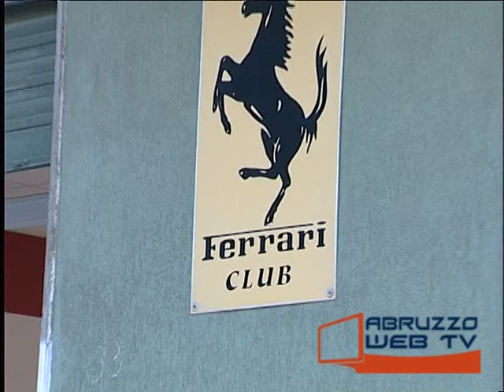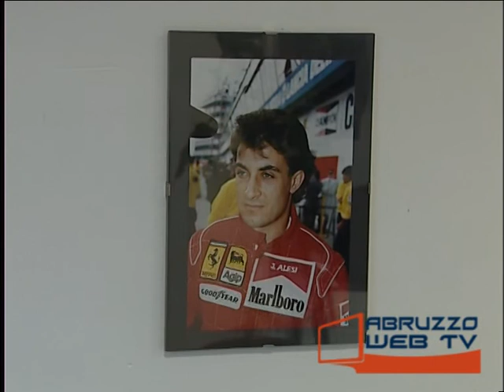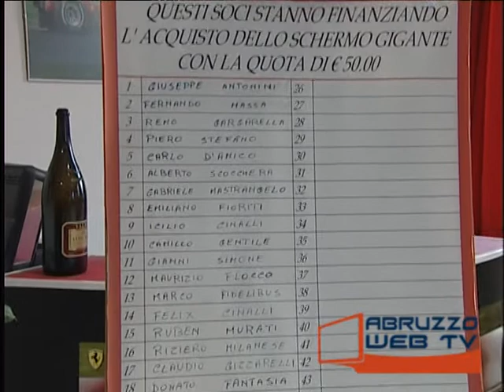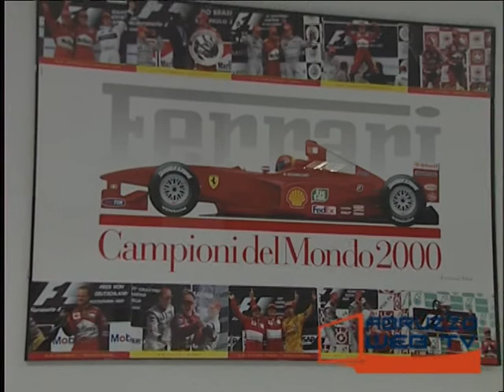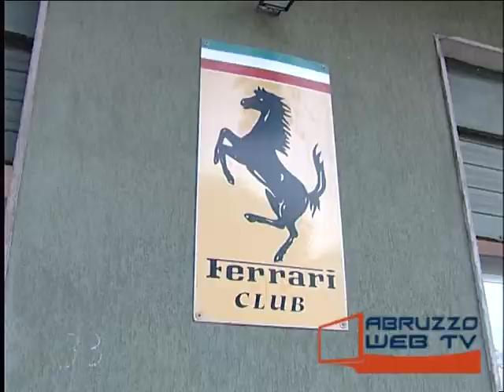Visita al Ferrari Club Atessa 280404